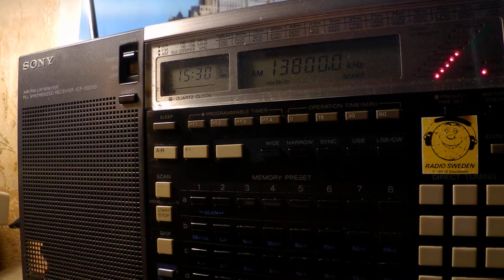07 09 2019 HCJB Voice of The Andes in Russian to CeAs 1529 on 13800 Nauen avi